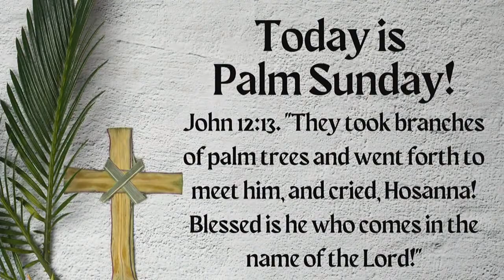Covenant worship for April 2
Worship at Covenant Presbyterian Church for Palm Sunday, April 2, 2023.

Scripture: Matthew 21:1-11; 25:31-26:5

“All Glory, Laud, and Honor” trans. John Mason Neale, arr. William Henry Monk
Public Domain

"He is the Way" by Otis Skillings
Used by permission / OneLicense # 738809-A / CCLI License # 20354957

"Palm Branches" by J. Paul Williams and Douglas Nolan

"Come Now, You Blessed, Eat at My Table” by Ruth Duck, arr. Ron Klusmeier
Used by permission / OneLicense # 738809-A

“Ride On! Ride on in Majesty!” by Henry Hart Milman and John Bacchus Dykes
Public Domain

“Lift High the Cross” rev. Michael Robert Newbolt, desc. Richard Proulx

“Praise God, from Whom All Blessings Flow” by Thomas Ken
Public Domain

“The Lord Now Sends Us Forth” trans. Gerhard M. Cartford arr. Evangelical Lutheran Worship